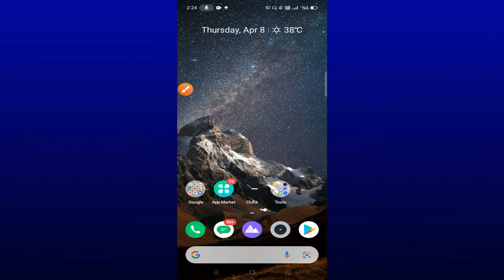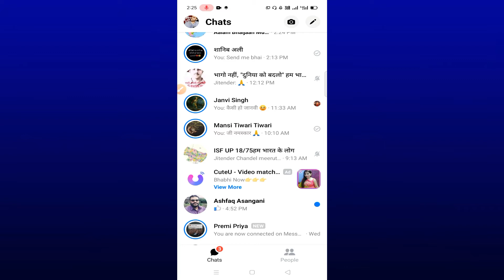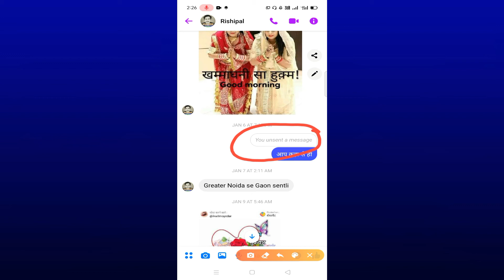how to delete old messages both side on facebook messenger | purane messege fb par delete karo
how to delete old messages on facebook messenger
how to delete old messages on fb messenger
how to clear old messages on facebook messenger
how to delete messages in facebook messenger both sides
how to delete message on messenger both side
how to delete all messages in facebook messenger app
how to delete all messages in facebook messenger android
how to delete all facebook messages from both sides
how to delete all messages in messenger
how to delete all messages in messenger mobile
how to delete facebook chat messages from both sides